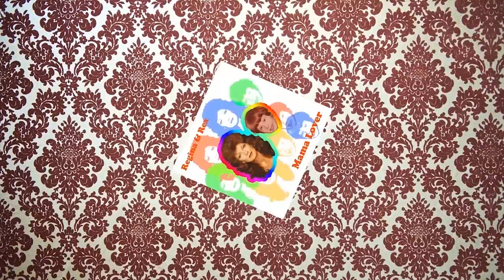CHRISTOPHER GREEN SHOWREEL